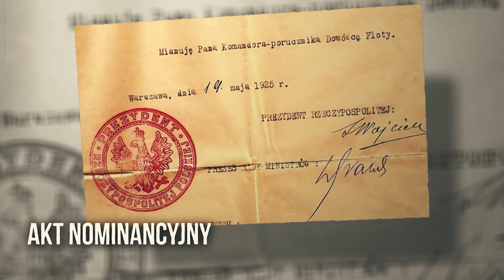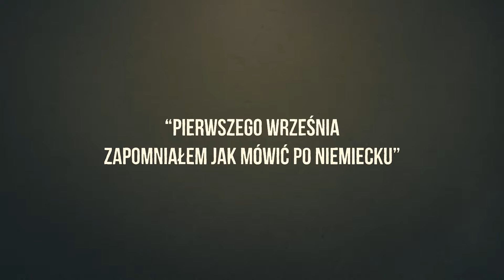NIEMIEC, KTÓRY WALCZYŁ ZA POLSKĘ - JOSEPH VON UNRUH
Józef Unrug urodził się w Cesarstwie Niemieckim. W trakcie pierwszej Wojny Światowej walczył w marynarce wojennej Cesarstwa Niemieckiego jako dowódcy flotylli i komendant szkoły okrętów podwodnych. Gdy Polska odzyskała niepodległość przeniósł się do niej i wstąpił do Wojska Polskiego, gdzie tworzył marynarkę wojenną. Walczył w obronie wybrzeża we wrześniu tysiąc dziewięćset trzydziestego dziewiątego. Po kapitulacji został wzięty przez Niemców do niewoli. Jako urodzony pod Berlinem, językiem niemieckim władał lepiej niż polskim, lecz w kontaktach z Niemcami domagał się tłumacza. Swojej rodzinie i kolegom z Niemiec mówił, że pierwszego września zapomniał jak się mówi po niemiecku. Odmówił także przejścia na stronę niemiecką, odrzucając wysokie stanowisko w niemieckiej marynarce wojennej.